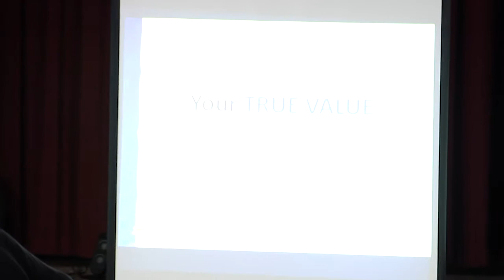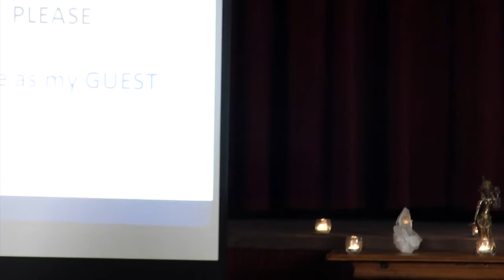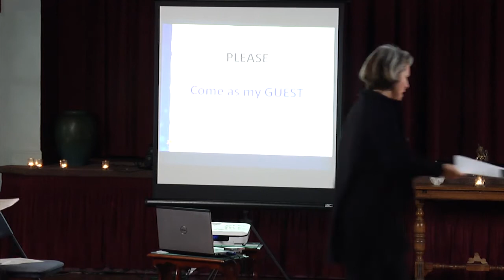3 Keys to Greater Visibility & Owning Your True Value PART TWO | Maggie Ostara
Getting Started with Human Design by Maggie Ostara, PhD, Certified Human Design and Quantum Human Design Specialist, Level 4

Discover how to understand your Human Design chart by first learning what you're looking at and the parts of the chart. Decode the parts of the Human Design chart and apply them to your own chart. Begin your transformational journey with Human Design!

3 Keys to Greater Visibility & Owning Your True Value by Embracing the Flavor of You PART TWO with Maggie Ostara, PhD

You can develop so much personal authority when you learn to value yourself and tell your empowering story. In today's video I lead you through several exercises that will enable you to do just that!

This talk was presented at the Goddess Collective in Oakland, California on November 27, 2012. The themes are just as relevant today as they were then -- maybe even more so!

0:00 Welcome to Part Two at the Goddess Collective!
0:28 The Authority of Experience
2:35 Exercise and sharing on Your True Value
How you set yourself apart from everyone else in your field
9:51 Your Trainings and Certifications -- how long and how much they cost
13:58 Know and Own Your Flavor
15:02 Make what you do recognizable
17:48 Key #3 You do not need to be known in order to be Recognized